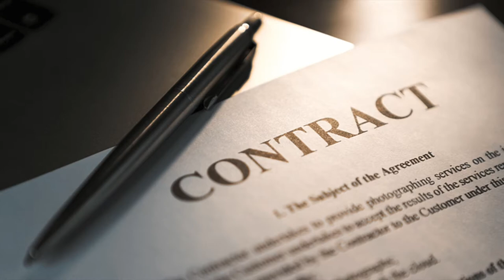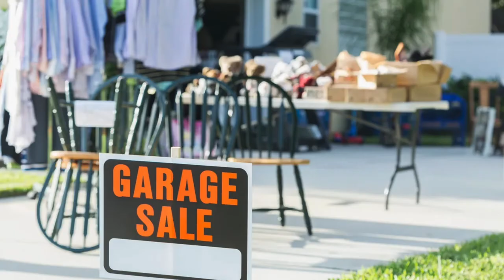Parrots Are Being Used For Telemarketing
In this episode, we examine the hardships of these beautiful flying creatures, take a hard look at myself in the mirror and try not to break down in tears.